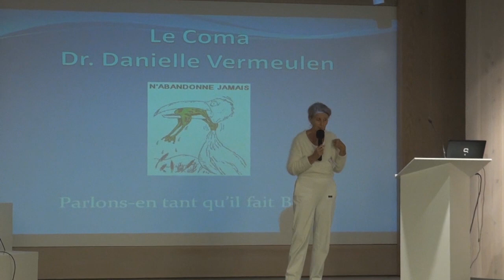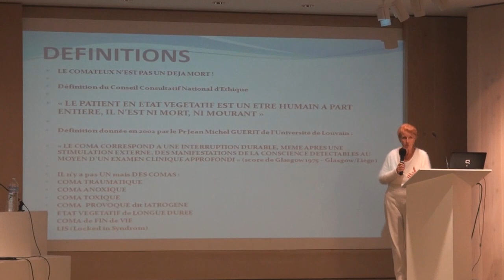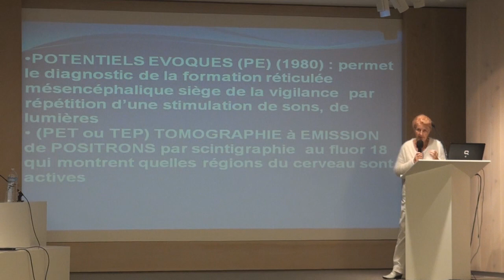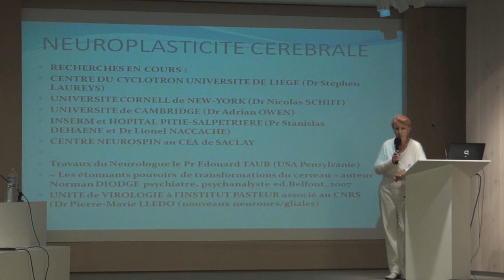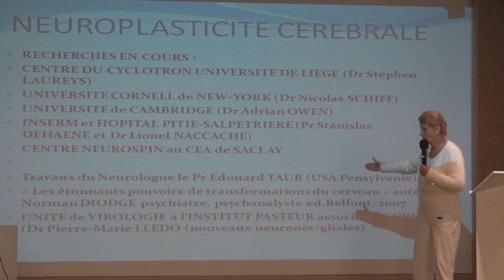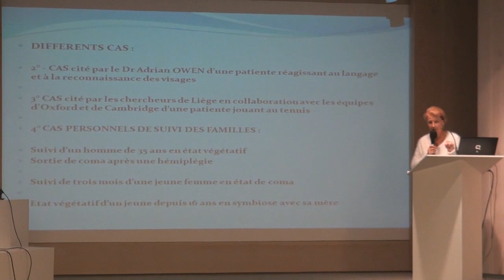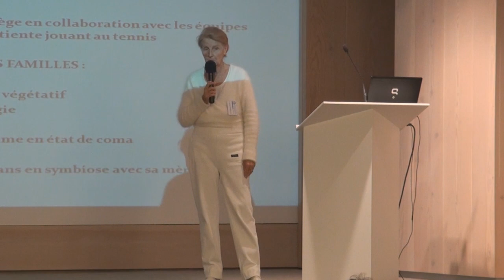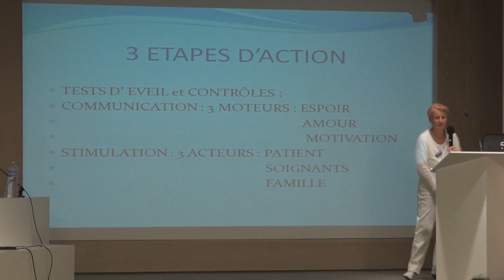Le Coma (Dr. Danielle Vermeulen)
Conférence réalisée au 4ème Congrès de Médecine et Spiritualité à Paris, France en Octobre 2011 par Dr. Danielle Vermeulen.